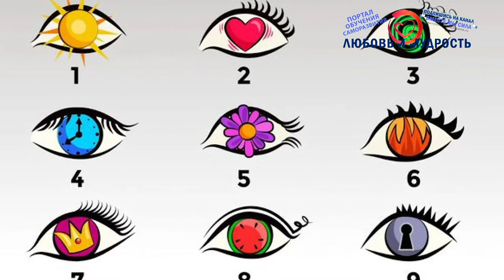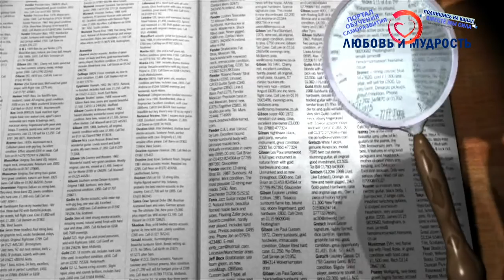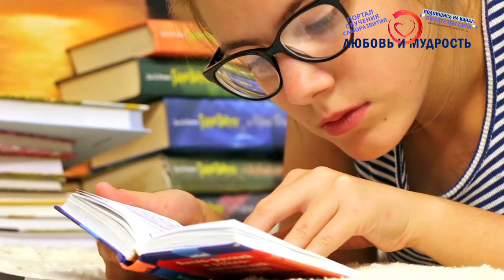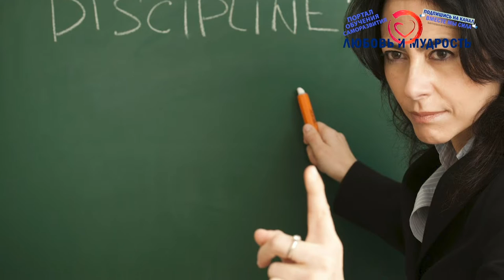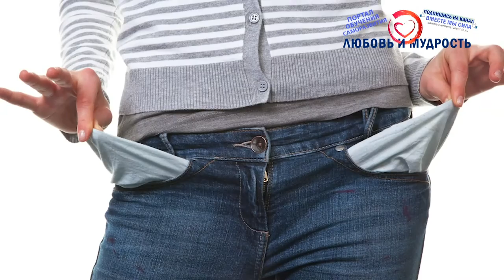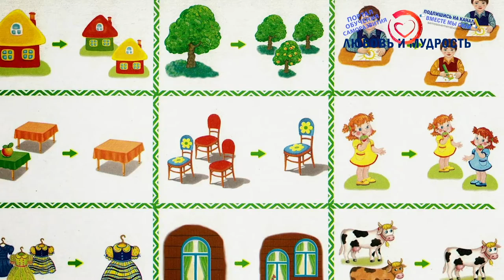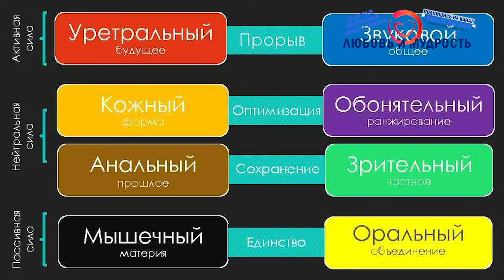Все векторы в СВП (системно-векторной психологии). Что это и как определить свой вектор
Друзья, рекомендуем также посмотреть 5-минутное видео с сильнейшей мотивацией к действиям А сегодня мы поговорим о современной психологической науке – системно-векторной психологии. Мы расскажем, в чем заключается суть этого направления психологии, а также рассмотрим каждый из ее составляющих векторов для образования целостной картины о системно-векторной психологии.
В общем, поговорим про все векторы в СВП (системно-векторной психологии). Что это такое вектора и как определить свой вектор в СВП.

Ну а дальше смотрите и другие видео на нашем канале о том, как решать проблемы в временные трудности А также весь плейлист видео о психологии, счастье, личностном развитии

- Векторы в СВП (системно-векторной психологии)
- Что такое и зачем нужна системно-векторная психология?
- Что такое вектора в СВП?
- Виды векторов системно-векторной психологии
- Звуковой вектор системно-векторной психологии
- Звуковой вектор человека и его характеристики
- Дети со звуковым вектором: хорошо или плохо?
- Зрительный вектор системно-векторной психологии
- Проблемы людей со зрительным вектором
- Дети со зрительным вектором
- Кожный вектор системно-векторной психологии
- Кожный вектор человека и его характеристики
- Дети с кожным вектором
- Обонятельный вектор системно-векторной психологии
- Человек с обонятельным вектором и его характеристики
- Оральный вектор системно-векторной психологии
- Люди орального вектора и их предрасположенность
- Мышечный вектор системно-векторной психологии
- Уретральный вектор системно-векторной психологии
- Люди (дети) уретрального вектора
- Анальный вектор системно-векторной психологии
- Люди с анальным вектором СВП
- Дети анального вектора СВП
- Многовекторные люди

А для тех, кто хочет перечитать и ознакомится с содержанием данного видео внимательнее, то печатную, вернее текстовую версию вы можете найти на нашем официальном сайте по ссылке Ну и если вы больше любите читать, то на сайте находятся многие сотни и даже тысячи других интересных и полезных авторских статей от команды нашего видеоканала и сайта.